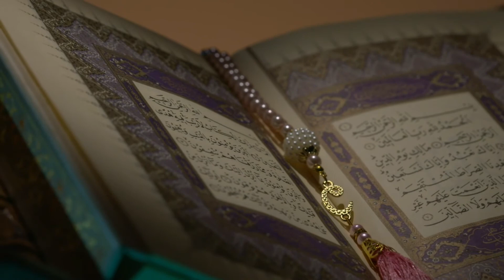Namaz e jumma ki fazilat or Ahmiyat | Islam knowledge